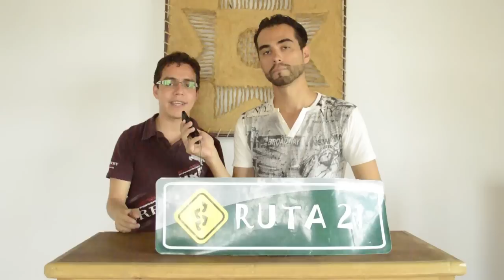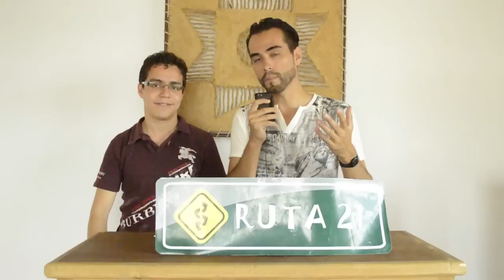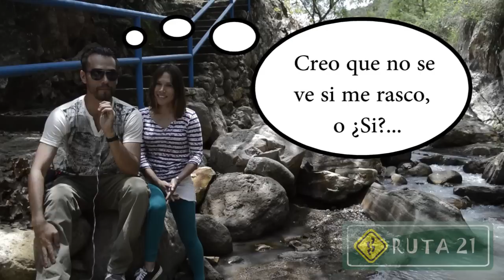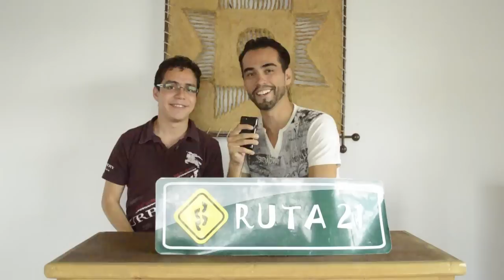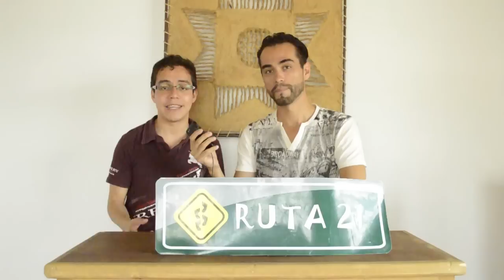Ruta 21 Zonas Desconocidas - Ruta San Marcos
Descubre con Ruta 21 lugares increíbles, explora con nosotros sitios desconocidos de México.

Esta vez fuimos a explorar el municipio de San Marcos en la Región Valles; fuimos a hacer senderismo, exploramos zonas arqueológicas, visitamos lugares increíbles y disfrutamos de un clima excelente. Únete a nuestras rutas y Descubre México en cada rincón.